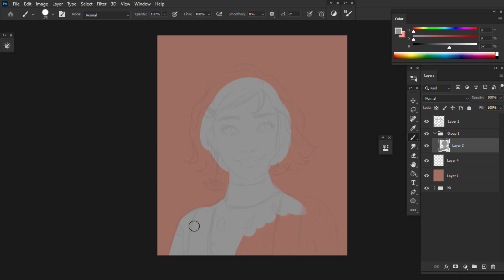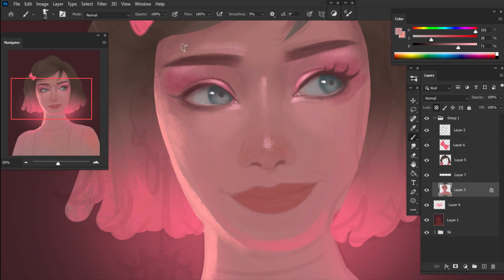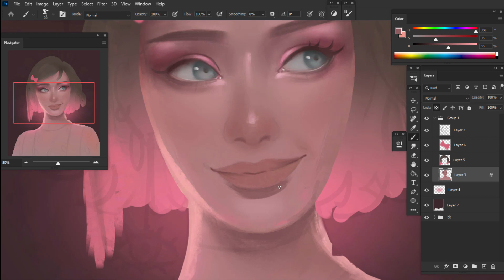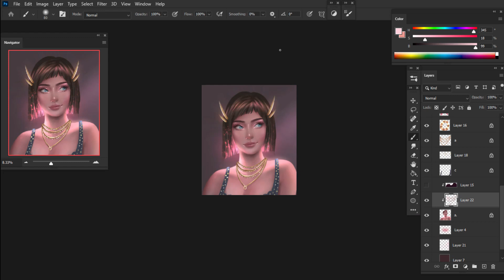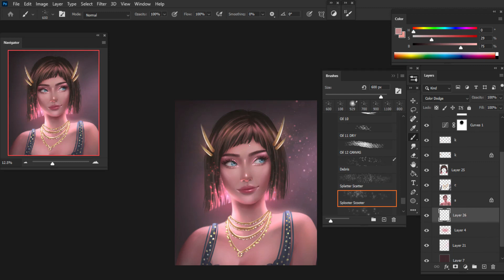Painting Process | Photoshop CC 💟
illustration portrait
painting process photoshop
photoshop
drawing study
corel painter essentials 7
speepaint digital art
photoshop speedpaint
painter essentials
digital painting
digital art exercises
digital art photoshop tutorial